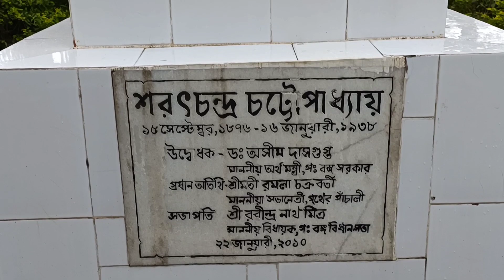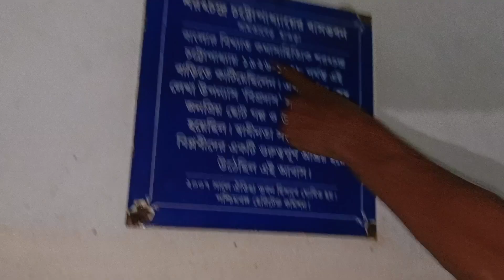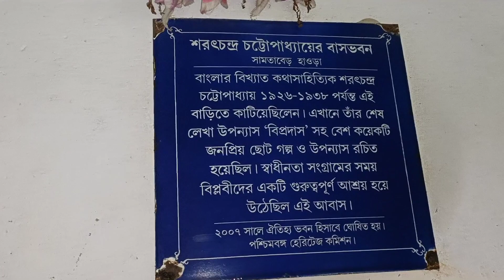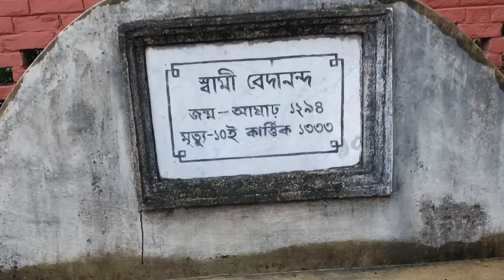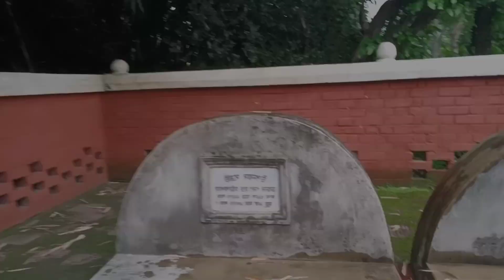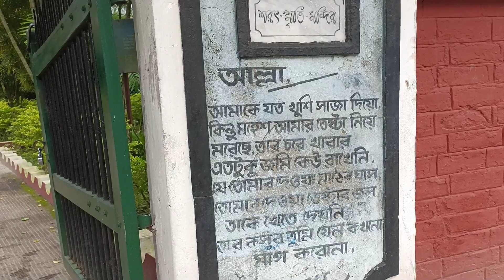Sarat Chandra Chattapadhay's House || শরৎ কুঠি ||Today I went to Sarat Chandra Chattapadhya's house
Today I went to Sarat Chandra Chatterjee's house.❤️🙏

Deulti শরৎ চন্দ্র (sarat kuthi) ba Sarat Chandra Chattopadhyay's House & History, Rupnarayan River.
Sarat Chandra kuthi Timing - All Day Open 10AM-12PM & 4:00PM-6:00PM

Sarat Chandra Chattopadhyay Kuthi 😌❤️